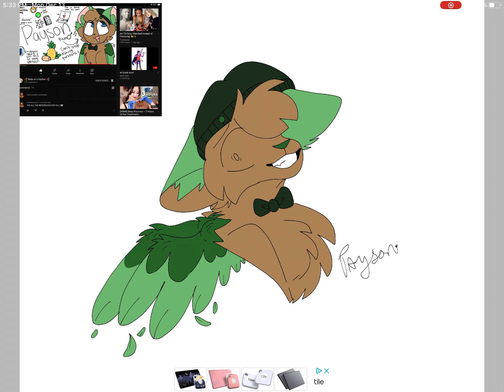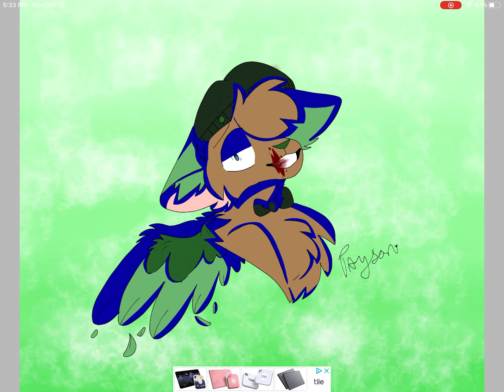All the best people are crazy ~ Gift for pawson ( birds of a feather )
Had a lot of fun with this! Tried to use the concept that he’s loosing his feathers as a sign of insanity! Not calling you crazy, Pawson lol. Just trying to use a new concept :)